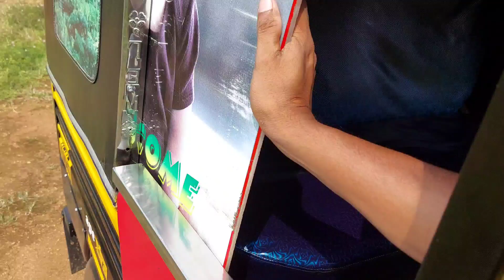My Ape New Look Modification Ape auto Shijo Videos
My Ape New Look | Modification |Ape auto | Auto rickshaw modifications